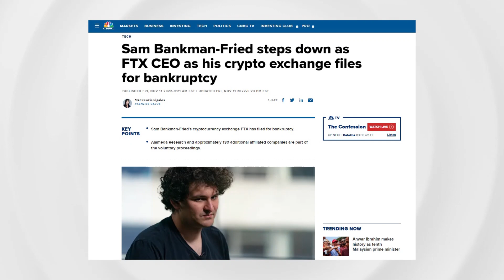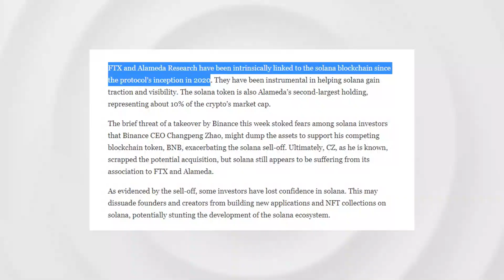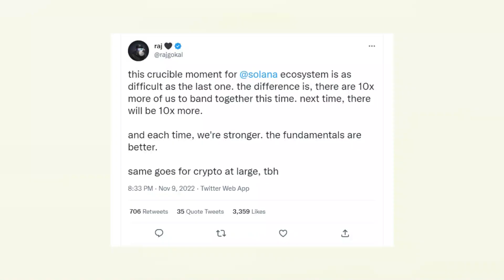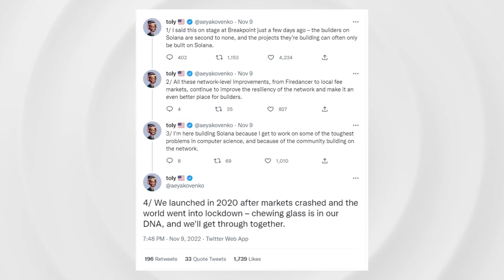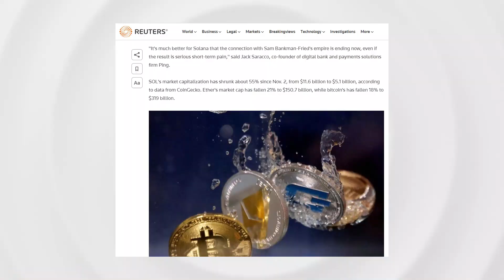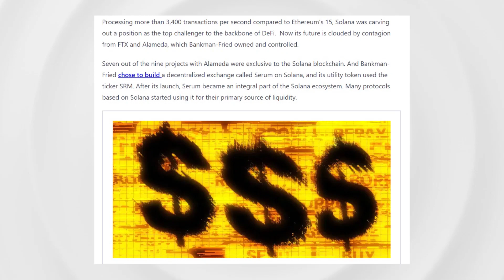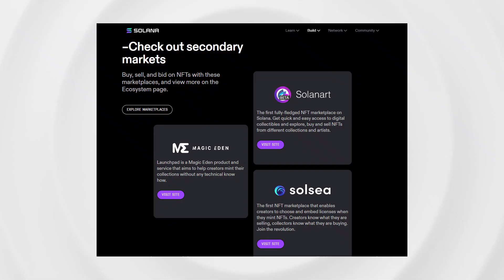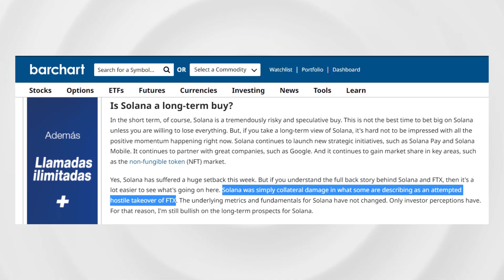Will There Be A Solana Crash || UPDATED sol Analysis || Is There A Risk On Solana Crash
The cryptocurrency market suffered from immense losses in the past week. The bankruptcy of FTX sent crashing waves across all cryptocurrencies with no exceptions. Now that we’re in the middle of the crash, some cryptos are looking risky to own. This is especially true for Solana, which had a close relationship with FTX and Alameda. Will Solana crash because of FTX? What’s the relationship between Solana and FTX?

Have ideas for future videos❓Any topics you want to hear about❓Qustions you want to be answered ❓Make sure to ask in the comment section

Solana news
Solana Crash